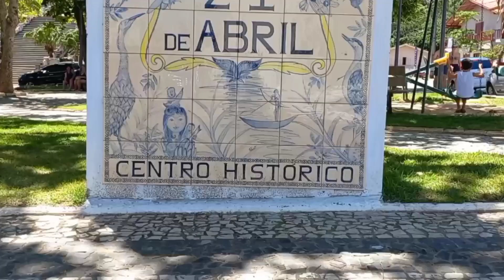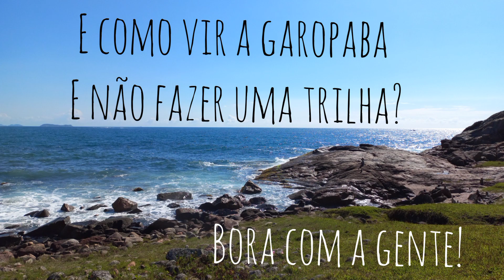GAROPABA - SC / Praia incrível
Olá! Seja muito bem-vindo aqui no meu canal!❤
➡️NESSE VÍDEO: Algumas informações sobre a cidade de Garopaba - SC com belas imagens desse lugar tão maravilhoso! E de bônus, as paisagens incríveis vistas através da Trilha do Casqueiro.
Espero que gostem desse vídeo feito com carinho por alguém que ama Garopaba ❤!